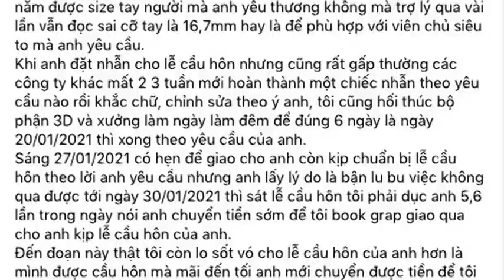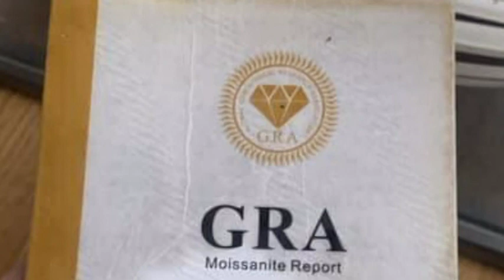Huỳnh Anh bị tố dùng nhẫn cầu hôn rồi “lật kèo” đòi hoàn tiền 100%